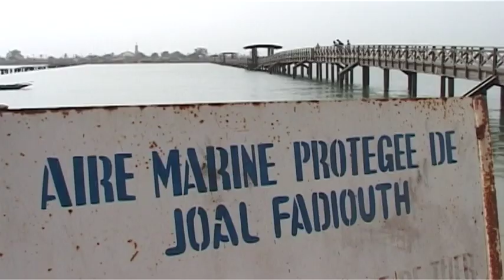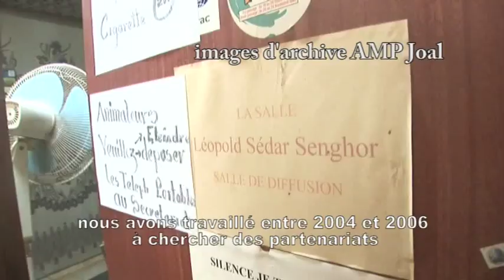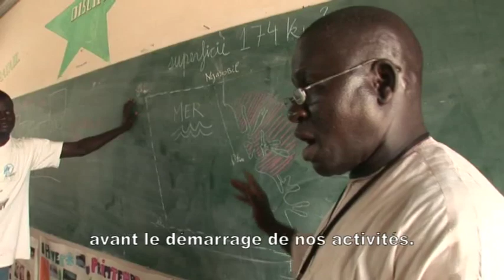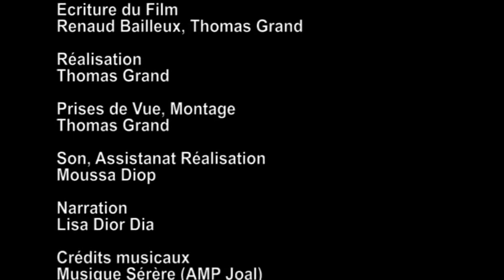Visite d'échange à Joal-Fadiouth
Visite d'échange à Joal-Fadiouth entre les représentants des différentes Aires Marines Protégées du Sénégal